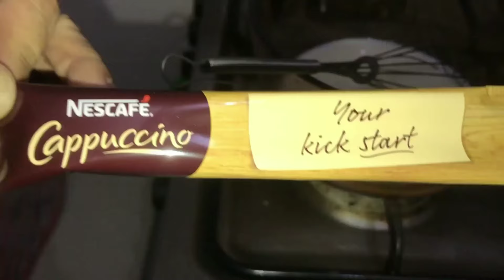How to make coconut cream and coffee jelly dessert (agar agar)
Coconut cream jelly:

1 cup coconut blended
1 cup milk
1/4 cup sugar
1 tbsp agar agar

instruction:
Boil for 1 minute

Coffee jelly:

1 sachet cappuccino
1/2 tbsp coffee
mix in 1 cup of water
another 1 cup of water
1/4  sugar
1 tbsp agar agar

Enjoy our coconut cream and coffee jelly dessert.Its refreshing and delicious.
Good for coffee lovers too.

Rosanna Deduco
Lr delpradogil